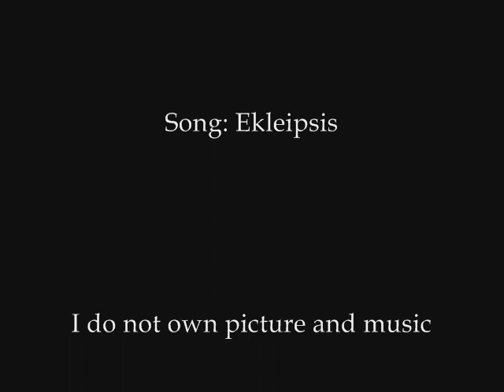Ekleipse (eclipse)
This is the second song from Arai Akino's single album "Mitsu no Yoake". Since my Japanese skils are equal to almost zero, I don't know what kind of eclipse is mentioned in the lyrics-lunar or solar so I picked lunar one. Can someone tell me how is really? I would appreciate that.

Lyrics:
yume de mita you na machi o hikuku
oyogu tori yo
mahiru no sora e tobikondara
donna kodoku ga aru no?

sukuenai yubi no aida
surinukeru kono kodou o

sekai wa koe o nakushita you ni
fukaku damaru
yobimodoseru no?
tsuki no kage ga hikari o ubau mae ni

haritsumeta taiyou
sono te wa yurameite
hane o yaita

nemuritai karada
tayorinai itami
sagurenai yami ni
nemuritai...

ate ni naranai kokoro ga ima
sora e to ochiteshimau
hirakareru tobira
yume kara samete hitori ni naru
sotto tashikameru
kono kodou o